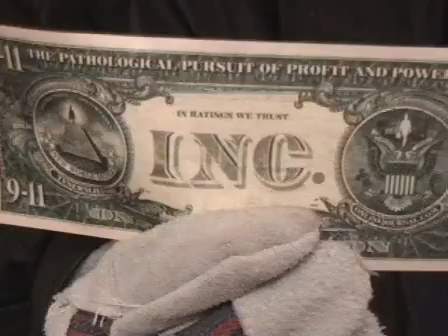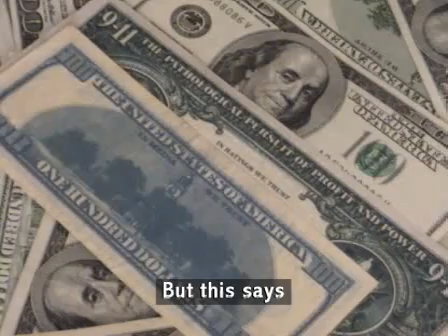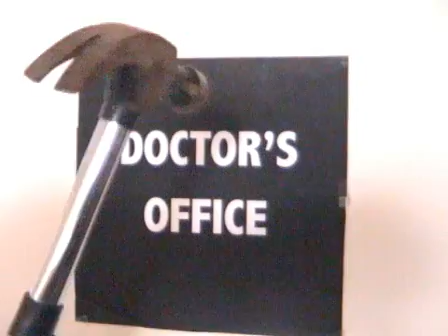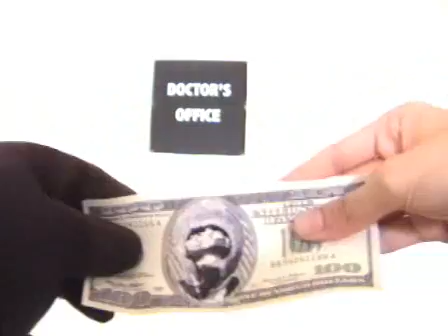Dancing Girl Part 2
Dancing Girl Part 2. Short sketch film Be sure to download Pt 1 first

Woohoo! Mr. Weird Man just got a nice IRS Tax refund. What better way to spend his hard earned money, than seeing dancing girl dance! But alas things don't go smoothly for Mr. WeirdMan.
Things get even more strange, as the sinister Dr. Doctor carries out heart experiments on dead cadavers that the Russian Mafia Super provides. Who thought seeing Dancing Girl dance would ever be so complicated? But nothing stops Mr. Weird man from having a good time, and a good time he has!

If you want to see more sketch films, why not visit my